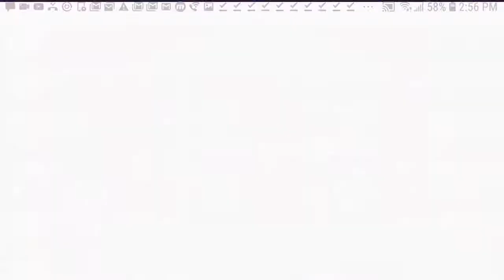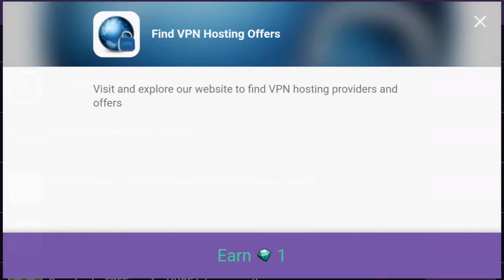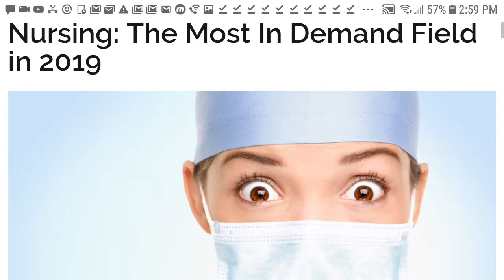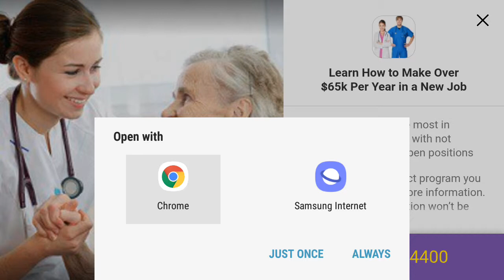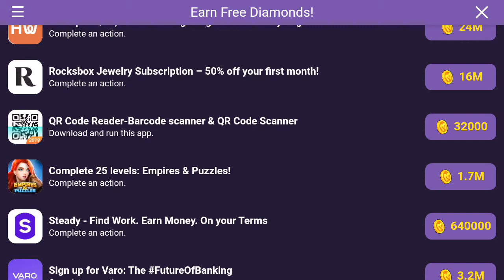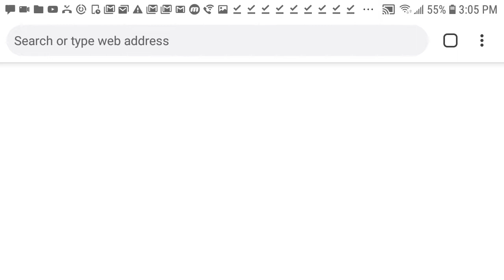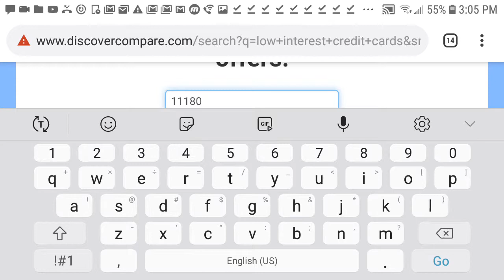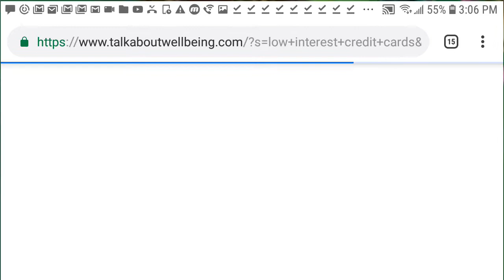TapJoy | My Singing Monsters